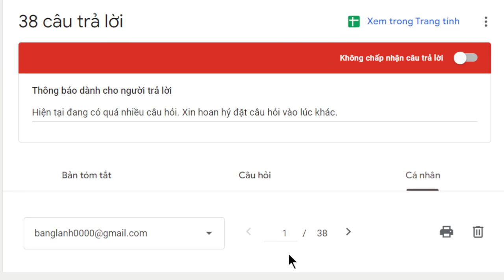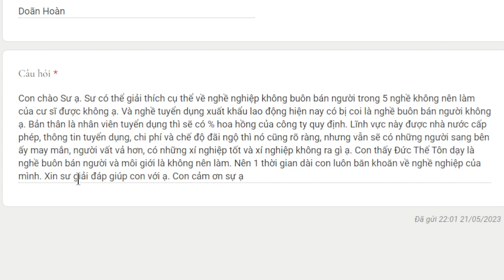2025. Môi giới lao động có phải chánh mạng?